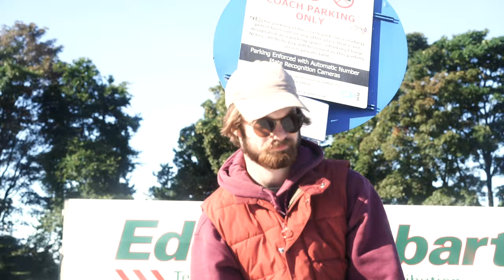Building A Log Cabin In Scotland | Bushcraft Log Cabin Build Scotland #2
Me and Whippet headed back to Scotland to finish our log cabin, enough to be able to sleep in comfortably!! We managed to get it to a level where we (think) 4 people could sleep in it during a storm and be cozy! We still have work to do to the inside, including flattening the floor, adding cladding and a proper log burner stove at the back, but considering the level it was at, we did a hell of a lot in 3 days!!

Go check out Whippet's rally facebook for more of his broken cars

2021 is gonna be big for adventures so drop a sub for more things like this!